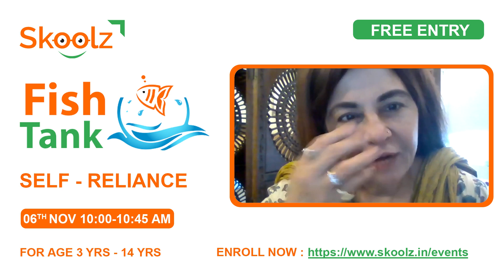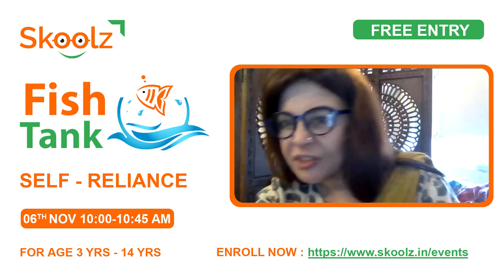Self-Reliance with Hira Mehta | Fish Tank Series | Skoolz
“When you have confidence, you can have a lot of fun. And when you have fun, you can do amazing things.”
People who truly understand what is meant by Self Reliance know they must live their lives by ethics rather than rules.
In this video let’s learn about Self Reliance with our guest Ms. Hira Mehta.

About the guest speaker:

Hira Mehta has degrees in administrative science, event management, and voicing.
She is a writer of short stories, a blogger, a proofreader, a communication skills mentor for young people, a motivational speaker on ageing well, a host, an actor, and a voice talent. Her accomplishments include writing voice industry blogs, co-founding a women's forum, recording the history of her bank, and publishing a book titled "Twisted Tales and More."

About Skoolz:
Skoolz is an EdTech startup helping parents find the right school, hobby classes & tuition classes for their children nearby.

Our platform simplifies school search, comparison, shortlisting, and the application process.